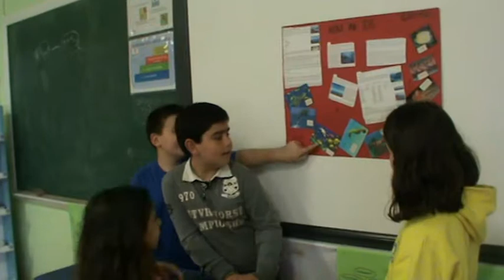MARINE ANIMALS by 4th Graders Group A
4th Graders Group A talk about marine animals. The oceans are home to some of the planet's most incredible creatures.